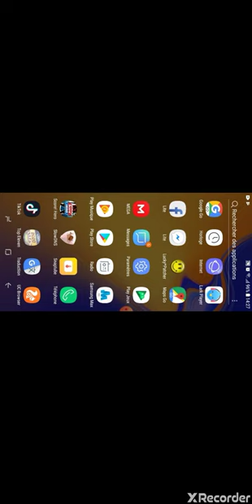Avoir Une Ilimité De Maillots Sur Top Eleven ✔️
Aimer et abonnés vous pour ne pas manquer la prochaine video sur comment faire pour avoir des maillot gratuit